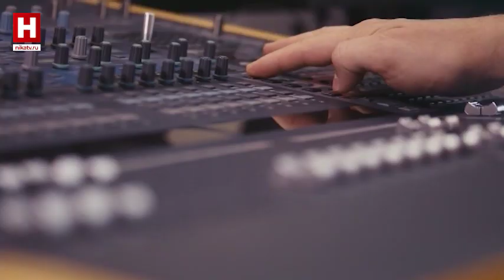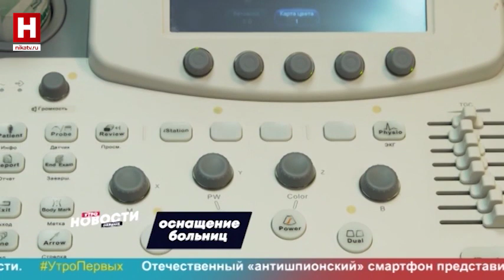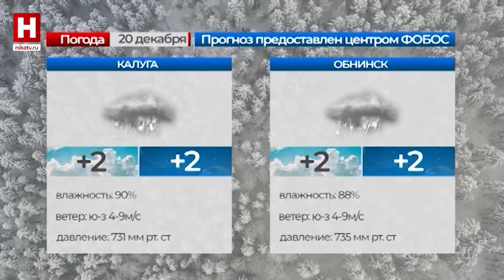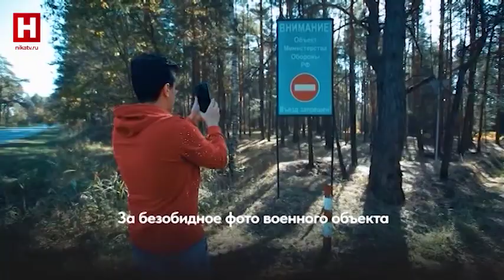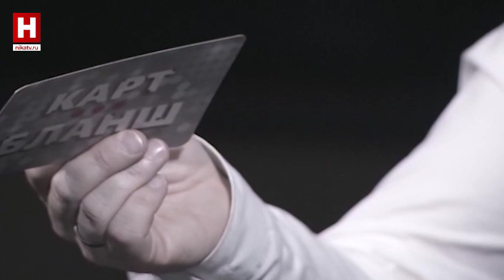УТРО ПЕРВЫХ | 20 декабря 2023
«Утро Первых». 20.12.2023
Кто взбодрит вас в середине недели лучше, чем Юрий Галаян?
- Где счастливая семья Толстых проводила свои дни?
- Как закрыть финансовые вопросы до боя курантов?
- Что точно означают слова «истома», «вурдалак» и «лукоморье»?
- Городское освещение в призме «Наивной урбанистики»
- Классика и современность: фильмы «Онегин» и «Вредная привычка»

Использованы музыкальные произведения: «Break Your Limits» (авт. и исп. Raffael Gruber, Matthias Ullrich), «Edge Of Reason» (авт. и исп. David Tobin), «Vibrant Colors» (авт. и исп. Maxime Lebidois), «Summer Break» (авт. и исп. Edward Ross Lara), «Dignity» (авт. и исп. Various), «Hip Hop» (авт. и исп. Trendy).